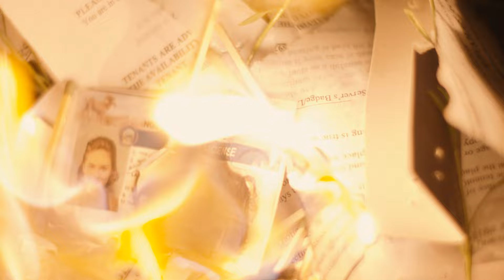Veronica Promo (2022)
Veronica is a LGBT thriller film. The film we being arriving on 5-20-22.
The film stars Brenna Daly and Mindy Gilkerson
The project was directed, written and produced by Colten Dietz